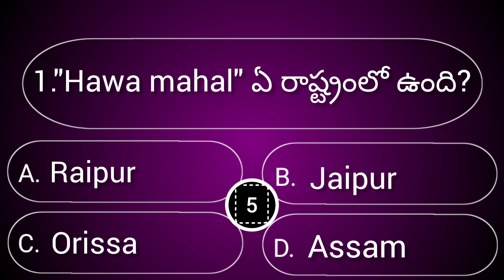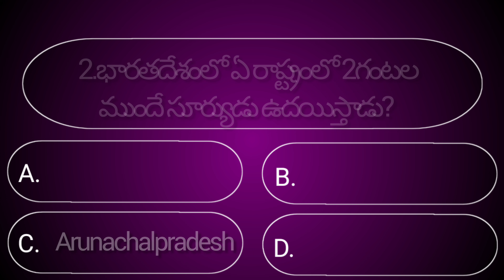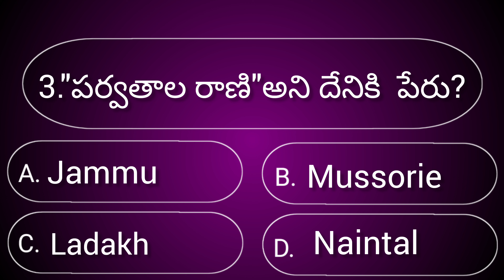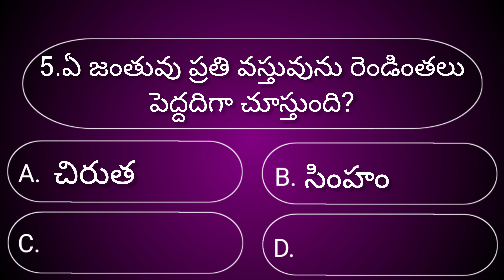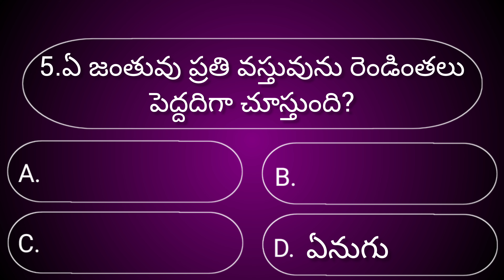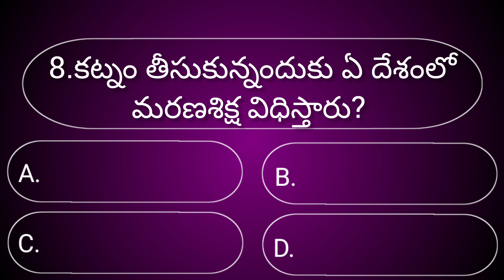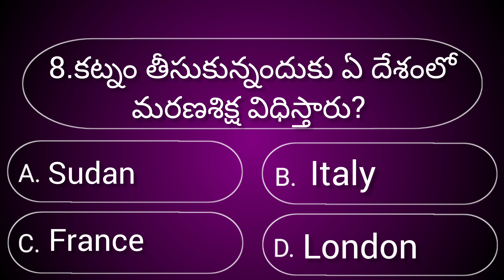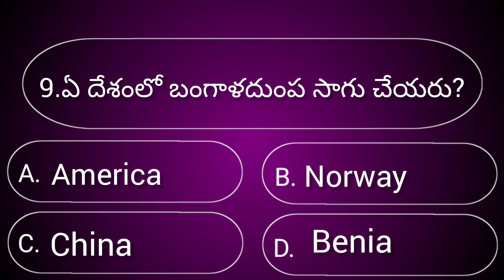Interesting facts telugu|unknown facts|gk quiz|Episode-8|knowledge questions|Got it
Intersting facts in telugu|gk quiz|General knowledge|Got it

Intersting questions and answers
Intersting gk quiz in telugu
Intersting facts
General knowledge
Educational questions and answers
Educational quiz
Intersting gk
study gk

popular videos gk telugu
gk
videos
General knowledge
study gk quiz
gk telugu
Educational quiz
intetesting facts telugu
Got it youtube channel